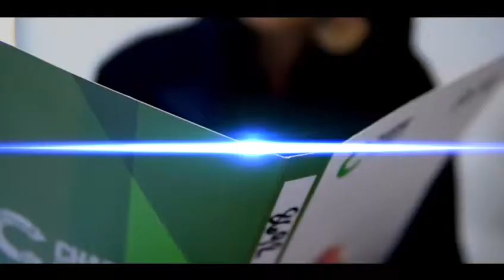تريلر الفيلم الاماراتي القصير ( سراب ) ، سيناريو وحوار الكاتب رائد يونس النبراوي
الفيلم من بطولة: كريستينا عياد وعبد الله الجفالي وساره الصعيدي
اخراج : جاسم عبد الله التميمي